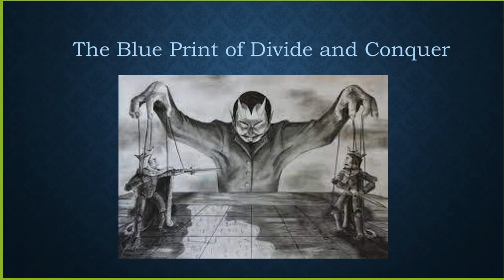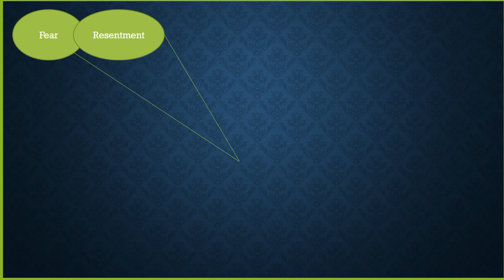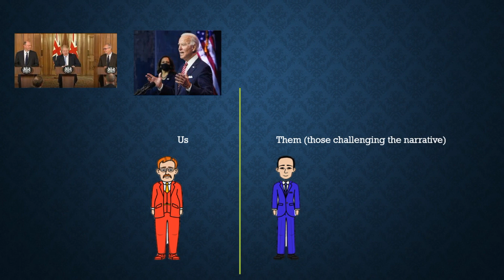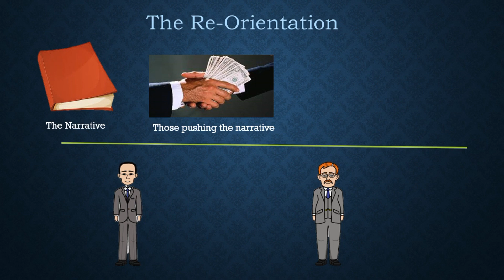Overcoming Divide And Conquer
In this video we look at an incredible story of transcending divide and conquer followed by the blueprint of it.